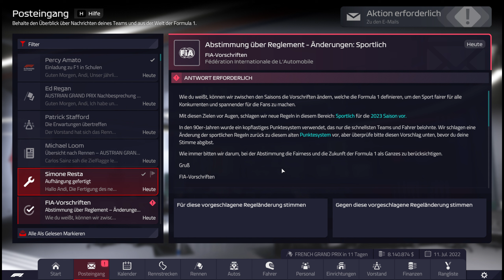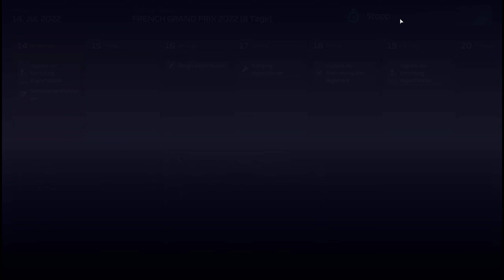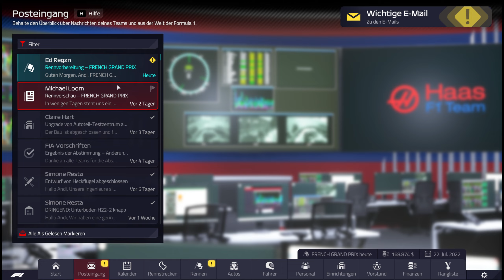F1 Manager 2022 | Haas S1E23 | [T&Q] Was ist passiert?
Nach einem Monat geht es weiter in der Haas-Karriere, und es sind einige Dinge geschehen!

0:00 - Management
6:14 - Training
21:39 - Quali